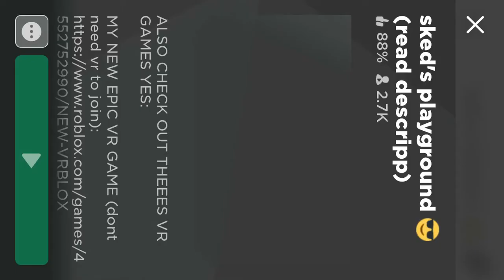Playing roblox with vr players